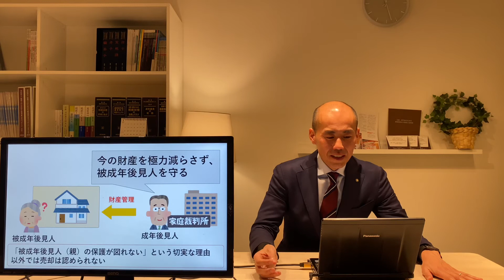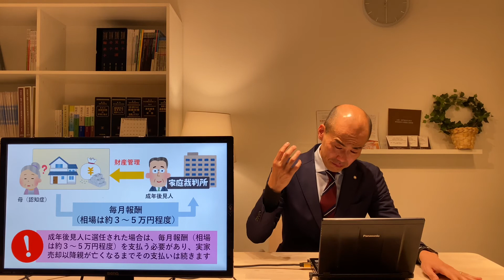親が認知症気味に…。介護費用ために使いたいのに、実家売却はできない？｜成年後見制度を活用した場合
★友達登録特典プレゼント中！LINE公式アカウントでもご相談可能です。

★家族信託・民事信託無料セミナーの紹介ページ

【オンライン開催】ゼロから始める家族信託・民事信託活用術
自宅でもWEB参加可能。親の認知症が近い方必見！「家族だけで管理したい」と考えるあなたにピッタリの財産管理・資産承継方法がわかります。

自分の親が認知症になってしまった場合、家族としては、親自身の安全を確保するためにも、しかるべき施設への入所を決断することがあります。
その時一番始めに直面する壁は、「親のための入所費用をどうしようか？」といったお金の問題ではないでしょうか。豊富な預貯金があればよいですが、目立った財産は、親の住んでいる「家と土地」だけという方も多いと思います。

その場合、最後の切り札として「実家を売却して親のための介護費用として使おう！」と考えるご家族もいらっしゃるのではないでしょうか？
しかし、現行の法制度では、親が認知症になってしまった後では、不動産の売却は簡単ではありません。

今回は、実家を売却して親の介護費用に充てようと考えているご家族向けに、その方法と注意点をご紹介していきます。

■司法書士斎藤竜の相続・家族信託ガイド

■blogページ
〇認知症を発症したら、親の家を売却できない？！親の介護で今からできる対策方法とは？

■動画で紹介しているblogページ
〇成年後見人になるには？押さえておきたい4つのポイントと注意点を解説

〇成年後見・遺言と家族信託って具体的にどう違うの？信託実績200件超の司法書士が事例を遺言と成年後見制度の限界を解説します！